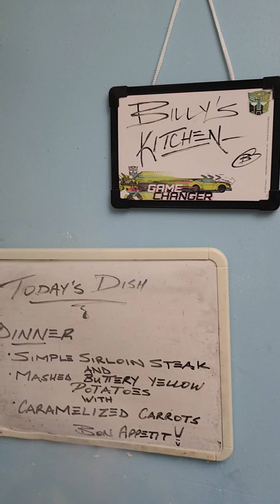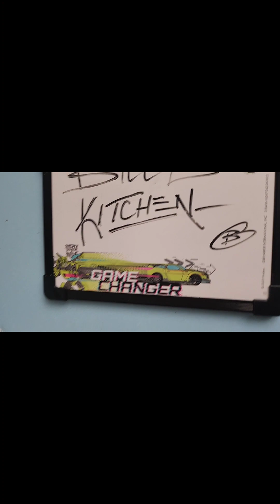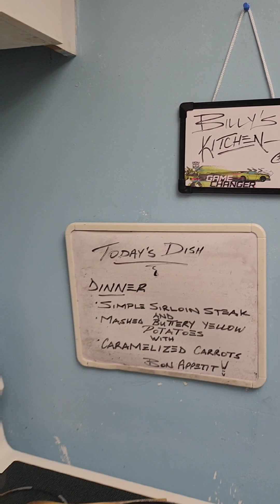Simple Sirloin Steak and Mashed Buttery Potatoes with Caramelized Carrots.